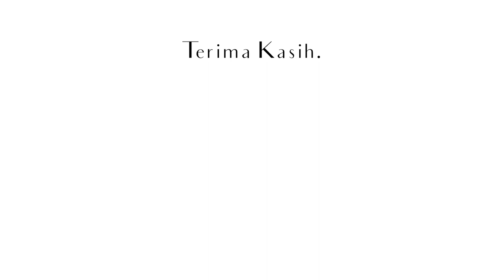Konflik Penjajahan British & Jepun Terhadap Raja-Raja Melayu. Bahagian 1.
Sebelum merdeka, raja-raja Melayu kekal berdaulat memerintah negeri masing-masing di Tanah Melayu.

Namun, pada masa pendudukan kuasa asing seperti British dan Jepun di Tanah Melayu, mereka sewenang-wenangnya mencampuri urusan pertabalan dan pemakzulan raja-raja Melayu mengikut siapa dan apa yang mereka sukai sehingga mengenepikan adat dan undang-undang negeri.

Antara raja-raja Melayu yang terkesan adalah..
Bahagian 1.
1. Sultan Musa Ghiathuddin Shah (Kesultanan Selangor)

Sultan Musa Ghiathuddin Shah atau nama asal baginda Tengku Musa Eddin atau Tengku Masauddin, merupakan putera sulung gahara kepada Sultan Selangor ke-5, Sultan Alauddin Sulaiman Shah. Tengku Musa merupakan kakanda sulung kepada Sultan Selangor ke-6 dan ke-8 iaitu Sultan Hisamuddin Alam Shah Al-Haj.

Selepas kemangkatan Sultan Alauddin Sulaiman Shah pada tahun 1938, putera ke-3 Almarhum iaitu Tengku Alam Shah ditabalkan sebagai Sultan Selangor ke-6, Sultan Hisamuddin, menggantikan ayahandanya. Pertabalan tersebut melangkaui 2 orang kakanda Sultan Hishamuddin iaitu Tengku Musa Eddin dan Tengku Badar.

Tengku Musa diputerakan pada bulan Disember tahun 1893. Baginda mendapat pendidikan di Institusi Victoria, Kuala Lumpur dan Kolej Melayu Kuala Kangsar di Perak. Baginda bukan sahaja pernah berkhidmat sebagai Timbalan Pesuruhjaya Tinggi Polis Negeri-Negeri Melayu Bersekutu, malah baginda juga merupakan anak Melayu terawal menyertai pasukan sukarelawan dan ditauliahkan sebagai Leftenan Muda.

Pada tahun 1934, atas desakan Residen British di Selangor, kerajaan British telah memaksa Tengku Musa diturunkan daripada takhta Raja Muda Selangor kerana didakwa baginda berperangai buruk seperti suka berjudi dan banyak berhutang yang tidak melayakkan baginda kekal berada di atas takhta Raja Muda Selangor.

Residen British Selangor itu tidak menyukai Tengku Musa kerana baginda dikatakan tidak mendengar nasihat dan perintahnya.

Disebabkan desakan kerajaan British, Sultan Alauddin terpaksa menurunkan puteranya itu daripada takhta Raja Muda walaupun keputusan tersebut tidak dipersetujui oleh baginda sendiri dan orang-orang besar istana.

Pada tahun 1936, Sultan Alauddin telah menabalkan puteranya yang ke-3 iaitu Tengku Alam Shah sebagai Raja Muda Selangor menggantikan kakandanya, Tengku Musa.

Ketika Tengku Musa memegang takhta sebagai Raja Muda Selangor, Tengku Alam Shah ditabalkan sebagai Tengku Laksamana Selangor.

Apabila Tengku Alam Shah ditabalkan sebagai Raja Muda Selangor, kakandanya, Tengku Musa dikurniakan gelaran Tengku Kelana Jaya Putera.

Tengku Kelana Jaya Putera merupakan gelaran dan kedudukan sebagai Timbalan Yang di-Pertuan Muda dalam Kesultanan Riau-Lingga.

Kesultanan Selangor juga merupakan kerabat diraja dengan Kesultanan Riau-Lingga.

Tengku Badar pula ditabalkan sebagai Raja Bendahara Selangor.

Sungguhpun begitu, tiada sebarang perselisihan antara mereka tiga beradik. Buktinya, Tengku Musa sendiri mengetuai persiapan majlis upacara adat-istiadat pertabalan sehingga majlis pertabalan tersebut berlangsung dengan jayanya.

Apabila Sultan Alauddin Sulaiman Shah mangkat, Tengku Alam Shah ditabalkan sebagai Sultan Selangor yang ke-6 menggantikan almarhum ayahandanya dengan gelaran Sultan Hisamuddin Alam Shah.

Pada awal tahun 1942, seluruh Tanah Melayu berjaya diduduki oleh tentera Jepun termasuklah negeri Selangor.

Atas desakan Gabenor Jepun di Selangor, kerajaan Jepun telah memakzulkan Sultan Hisamuddin secara paksa daripada takhta dan menabalkan Tengku Musa sebagai Sultan Selangor yang ke-7 dengan gelaran Sultan Musa Ghiathuddin Shah.

Apabila pihak Jepun kalah dalam Peperangan Dunia ke-2, tentera British kembali ke Tanah Melayu pada tahun 1945.

Atas desakan pihak British, Sultan Musa dimakzulkan daripada takhta dan ditabalkan semula adindanya, Sultan Hisamuddin Alam Shah sebagai Sultan Selangor ke-8.

Pihak British memerintahkan supaya Sultan Musa dibuang negeri ke Kepulauan Cocos Keeling di Lautan Hindi (wilayah Australia ketika ini).

Baginda mangkat di Kuala Lumpur pada tahun 1955 dan dimakamkan di Makam Diraja Klang.

Sumber:
1. Gambar Inggeris di Tanah Melayu
2. Victoria Institution KL
3. Polis Negeri Bersekutu
4. Raja-raja Melayu yang ditabalkan oleh Jepun. The Patriots. Hafiz Al-Kalanji